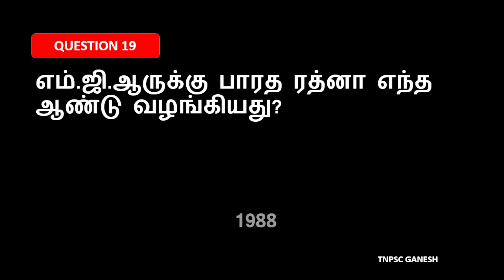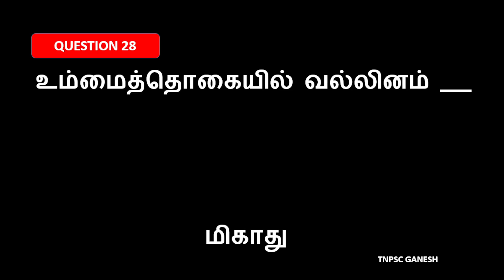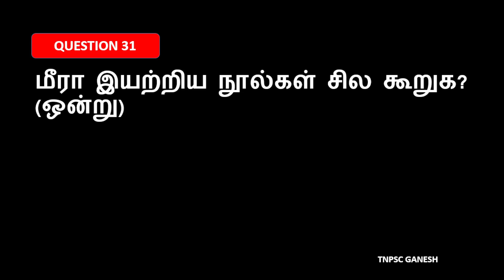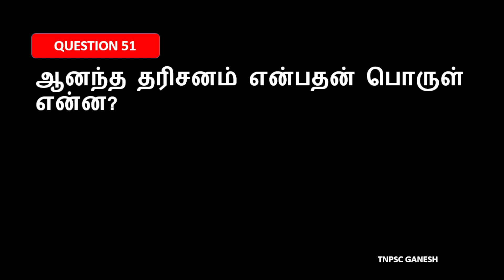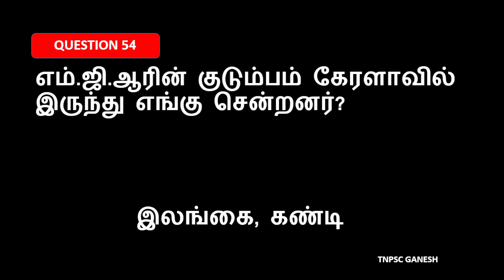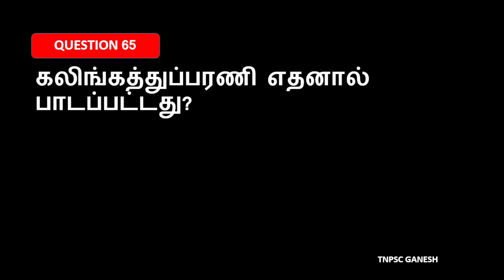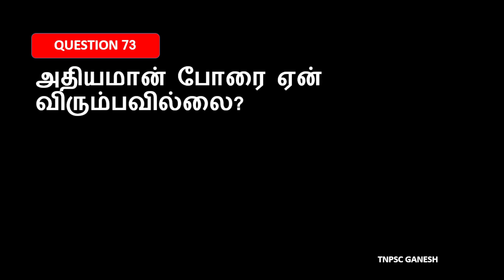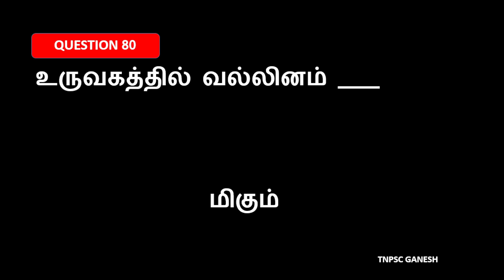JAN 12 - 8TH STD TAMIL LESSON 7 LIVE TEST-TNPSC TAMIL-TNPSC GANESH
TNPSC GANESH YOUTUBE CHANNEL LINK